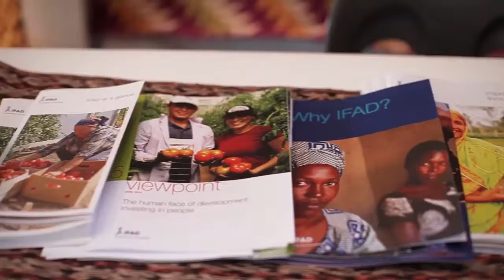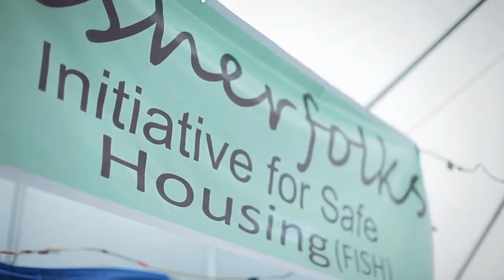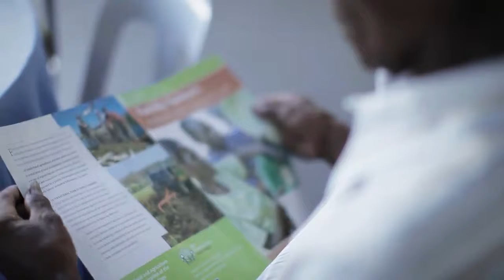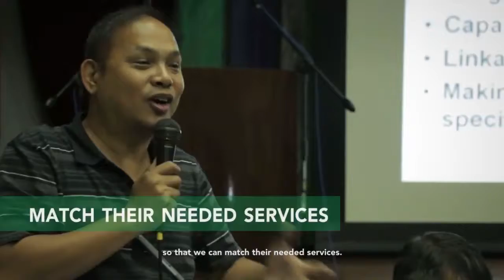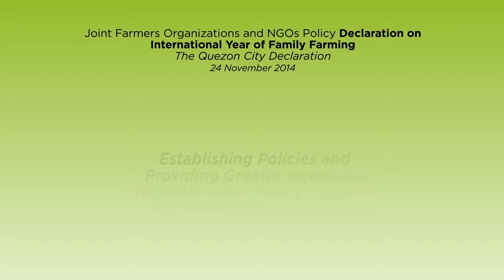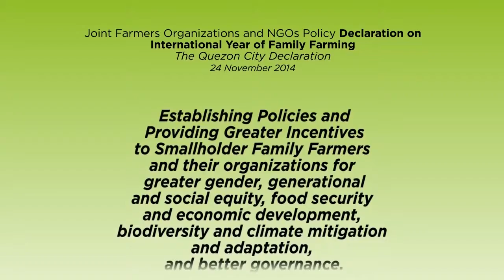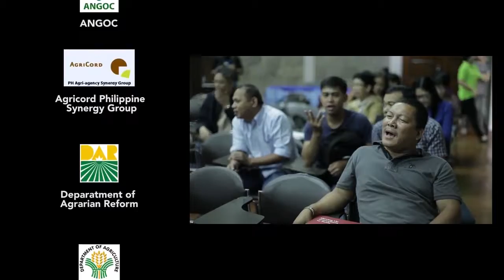Knowledge and Learning Market and Policy Engagement 2014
Knowledge and Learning Market and Policy Engagement 2014 (International Year of Family Farming )

Highlights of the 2014 International Year of Family Farming held in the Philippines on 27 November 2014